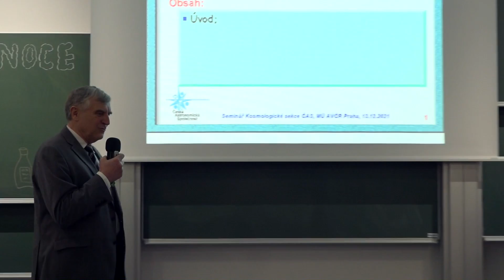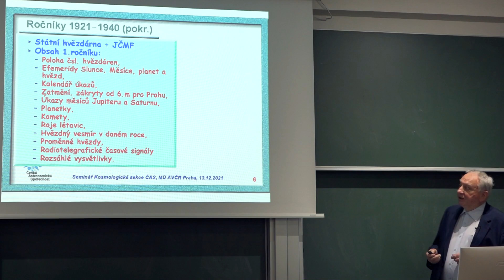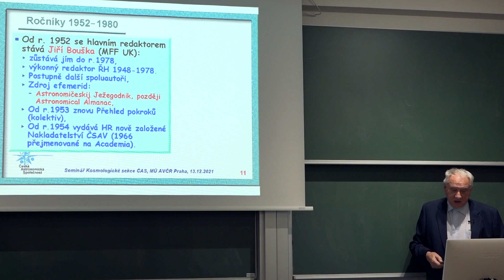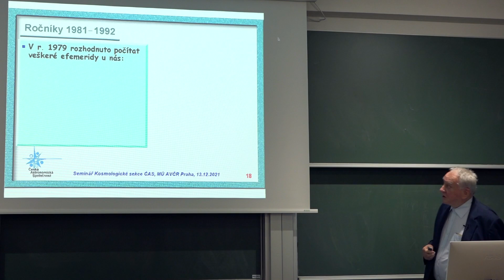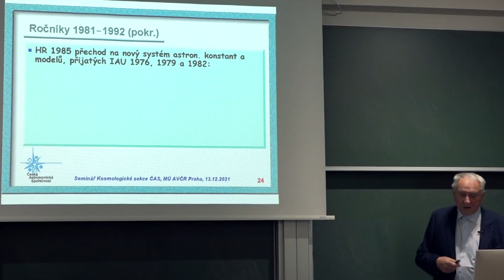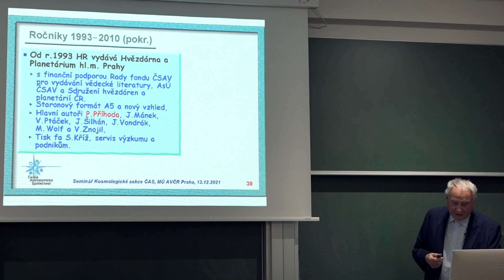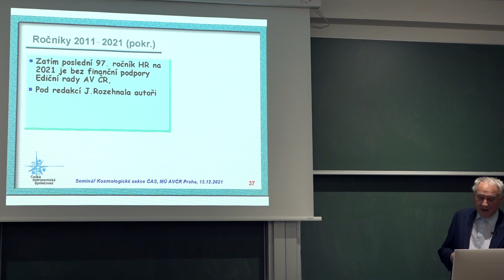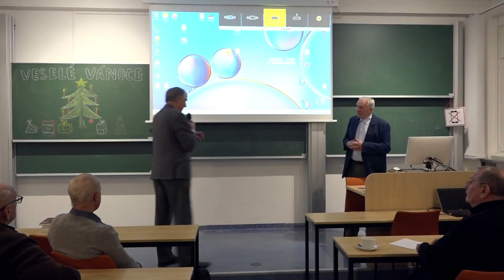Jan Vondrák: Sto let vydávání Hvězdářské ročenky (KS ČAS 13.12.2021)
Záznam odborné přednášky zvaného autora, uvedené 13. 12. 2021 v rámci semináře Kosmologické sekce ČAS, na téma:
Sto let vydávání Hvězdářské ročenky.
Průřez jubilejní historií tohoto specializovaného astronomického periodika v Československu a poté v České republice, významní autoři i náhled do zákulisí jeho obsahového a technického vývoje.

Přednáší:
Ing. Jan Vondrák, DrSc. (Astronomický ústav AV ČR).

Poznámka k přednáškovému obsahu KS ČAS:
Kosmologická sekce usiluje o poznávání světa metodami založenými především na vědeckém a skeptickém principu, ale také se nebrání snaze o propojování kreativních myšlenkových proudů, které někdy nemusí být zcela v souladu se standardními či mainstreamovými názory. Je založena na platformě svobodného šíření informací a není nijak svázána pravidly recenzovaných periodik. Hlavně však vždy ponechávala na moudrosti posluchačů, aby ze získaných informací  vytěžili maximum pro zdokonalení subjektivního modelu nejen vesmíru, či naopak, aby získali užitečná poznání tzv. slepých cest, kterážto velmi šetří drahocenný čas, ba dokonce mohou být docela cennou (anti)inspirací. Tento demokratický a dialektický princip bychom rádi zachovali i nadále, navzdory některým nepříznivým ohlasům v laické i odborné veřejnosti, žel stále častěji nezdravě polarizované. Nicméně přistupujeme k drobnému formálnímu doladění publikovaného obsahu tak, aby alespoň částečně byly odlišeny více odborné přednášky zvaných autorů (v programu schůzek budou barevně odlišeny), od tzv. diskusních příspěvků, které ne vždy musí vyjadřovat obecně přijímané ideje, či dokonce názor členů Kosmologické sekce. Můžeme navíc slíbit, že se budeme snažit minimalizovat případy, že by se v některé z těchto dvou skupin vyskytl někdo hlásající evidentní nepravdy. Za správnost obsahu přednášky odpovídá její autor.